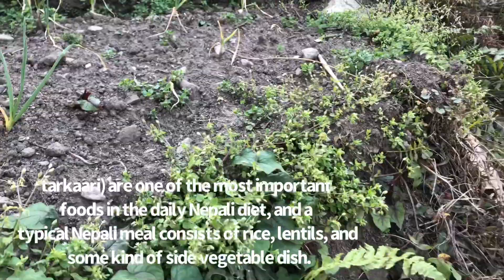Lost grass? Damong ligaw kinakain sa Nepal Filipina Rural life in Nepal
Deuteronomy 31:6
Be strong and courageous. Do not be afraid or terrified because of them, or the LORD your God goes with you; he will never leave you nor forsake you.

THANK YOU SO MUCH  GOLD MEMBER

LUCY AND LYLA HAYES - (FROM USA)

Ate Anna's  vlog Ne-Phil